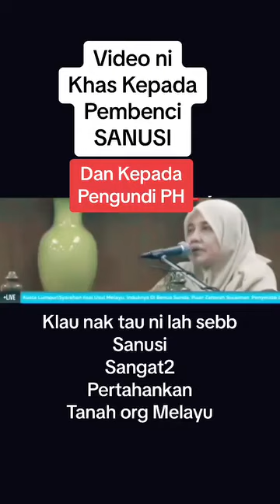TANAH REZAB MELAYU LESAP: Pesanan buat anak MUDA pemimpin Melayu dr Pn. Zaharah Sulaiman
TANAH REZAB MELAYU: Pesanan buat anak MUDA pemimpin Melayu dr Pn. Zaharah Sulaiman